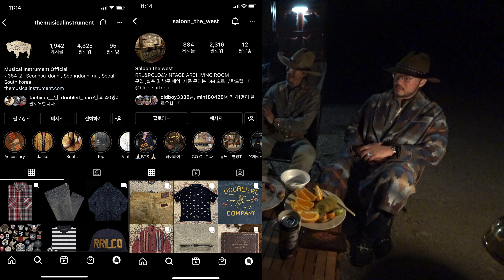RRL Mania vol.2(랭글러 노지 캠핑) 더블알엘 웨스턴 스타일 / RRLManiavol.2(ラングラーノージーキャンプ)ダブルアールエルウエスタンスタイル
인스타그램 아이디 @gonzo_jm
더블알엘 매니아 형님들과 랭글러 노지 캠핑 다녀왔습니다.
영상에 출연해 주신 두 형님들 너무 감사드립니다.

감사합니다.
이 영상은 3부로 이어집니다.

ダブルアールエルマニアのお兄さんたちとラングラーノージーキャンプに行ってきました。
映像に出演してくださった、お兄さんたち本当にありがとうございます。

この映像は3部に続きます。